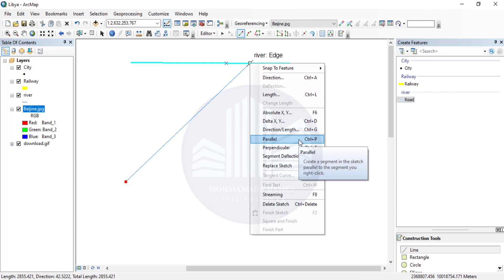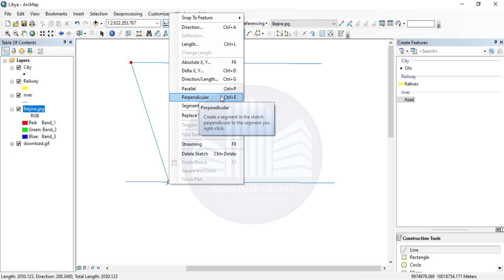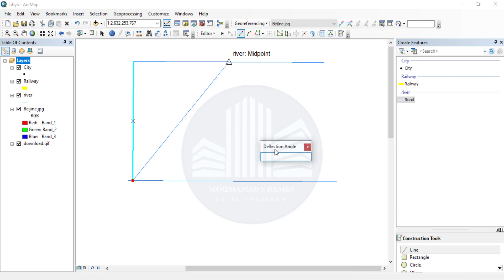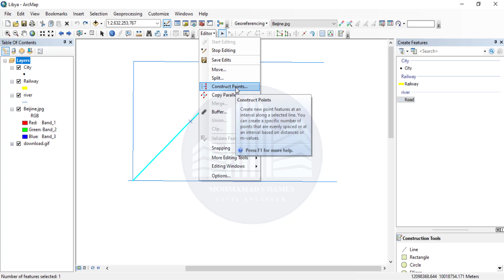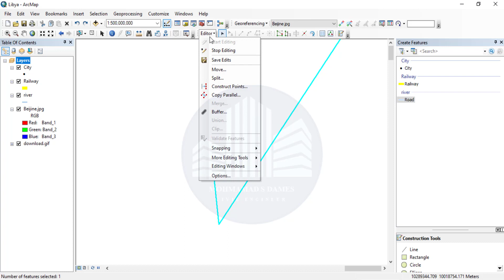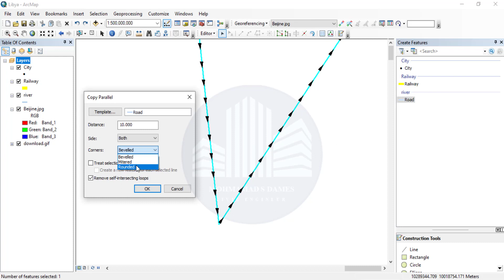14-تعزيز دقة الرسم في نظم المعلومات الجغرافية باستخدام أدوات الرسم المتوافقة مع الخطوط والزوايا (2)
يمكن تعزيز دقة الرسم في نظم المعلومات الجغرافية باستخدام أدوات الرسم المتوافقة مع الخطوط والزوايا. وفيما يلي بعض الأدوات التي يمكن استخدامها لتعزيز دقة الرسم في نظم المعلومات الجغرافية:
1- أدوات الرسم الهندسية: يمكن استخدام أدوات الرسم الهندسية مثل المسطرة والزاوية والمنقلة والباسمان لتحديد الخطوط والزوايا بدقة عالية.
2- أدوات التقاط العناصر: يمكن استخدام أدوات التقاط العناصر لتحديد مواقع العناصر وتثبيتها على شبكة الخطوط والزوايا، مما يساعد على تحقيق دقة أكبر في الرسم.
3- أدوات القياس: يمكن استخدام أدوات القياس مثل الزاوية والمسافة لقياس الخطوط والزوايا بدقة، وذلك باستخدام وحدات القياس المتوافقة مع الخطوط والزوايا.
4- أدوات الرسم الذكية: يمكن استخدام أدوات الرسم الذكية لتحديد الخطوط والزوايا بدقة، وذلك بفضل التقنيات المتقدمة مثل الذكاء الاصطناعي وتعلم الآلة.
5- أدوات الرسم بالأبعاد الثلاثية: يمكن استخدام أدوات الرسم بالأبعاد الثلاثية لتحديد الخطوط والزوايا بدقة، وذلك بفضل القدرة على عرض البيانات بطريقة ثلاثية الأبعاد مما يساعد على تحديد المساحات والأشكال بشكل أكثر دقة ووضوح.
باستخدام هذه الأدوات، يمكن تحقيق دقة أكبر في الرسم في نظم المعلومات الجغرافية، والتي يمكن استخدامها في مجالات مثل الهندسة المدنية.